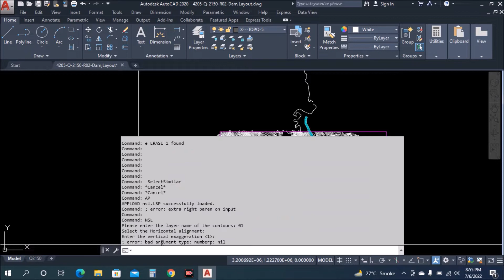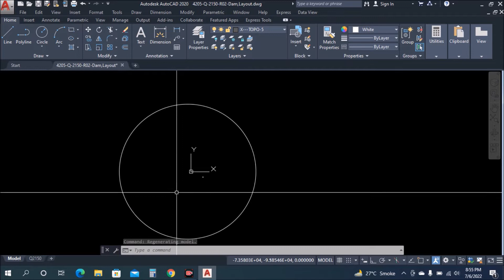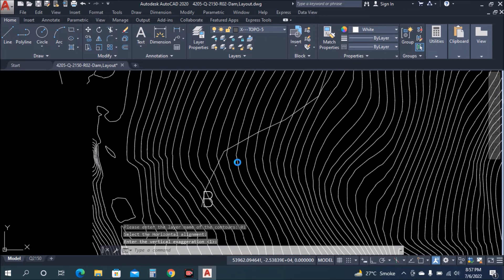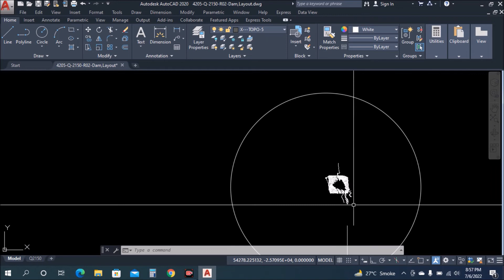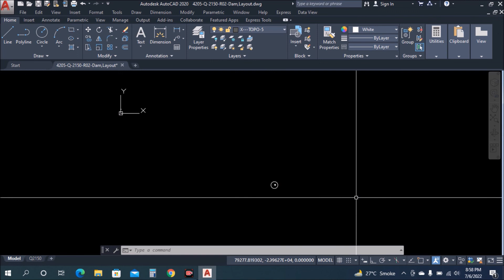HOW TO DRAW SECTION ON CONTOUR AND RESOLVE LISP PROBLEMS,contour section kasa kat ty hain URDU/HINDI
This video teaches how to draw section on contour and resolve lisp problems , contour pr section kasa banaty hain aur lisp ka masail ko hal karna ka triqa